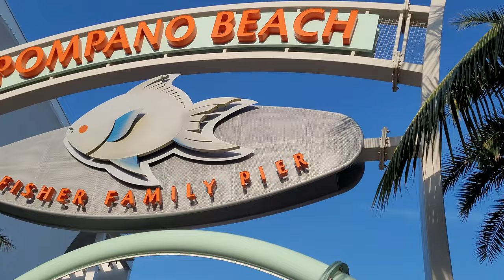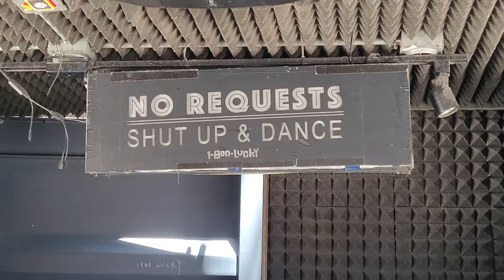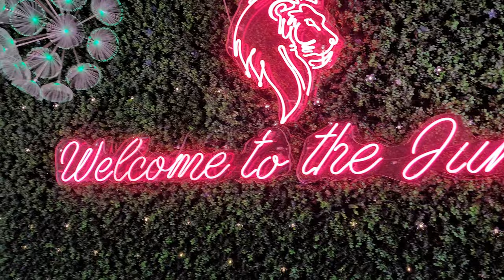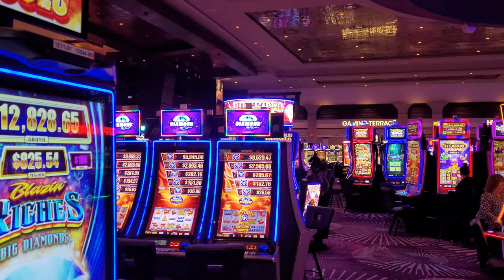2023 Ft Lauderdale & Miami Vacation Travel Vlog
A quick montage of video clips taken on my phone from our 6 year wedding anniversary vacation trip to West Palm, Pompano Beach, Ft Lauderdale and Miami.